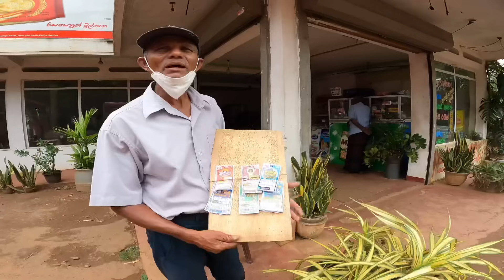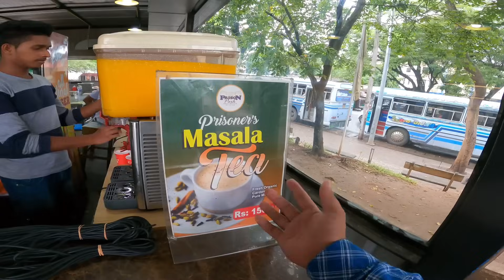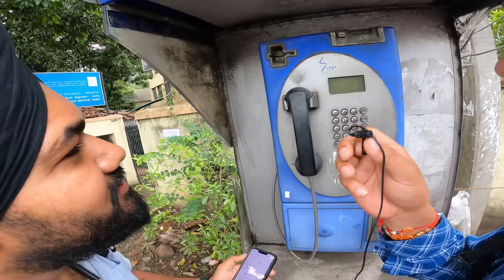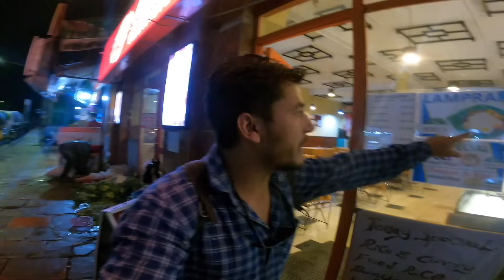SRI LANKA 🇱🇰 मैं भी RUSSIAN लोग हम भारतीयों ( India) के फैन हैं | SRILANKA vlog 🥰